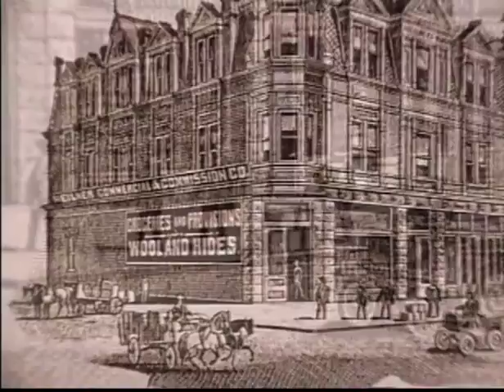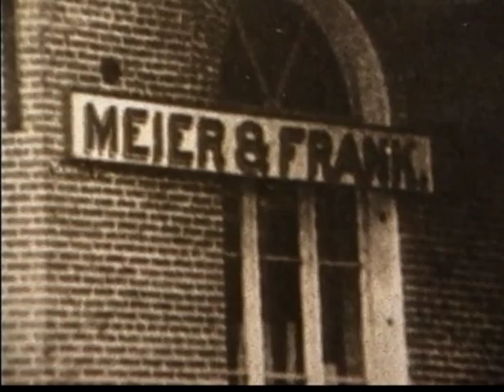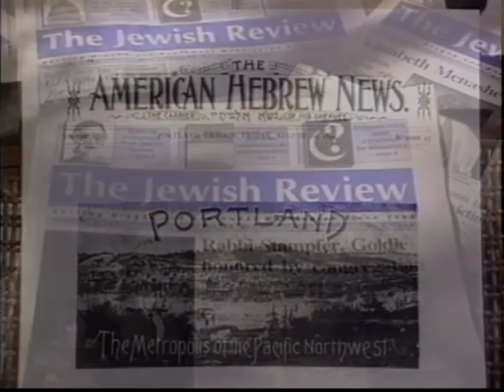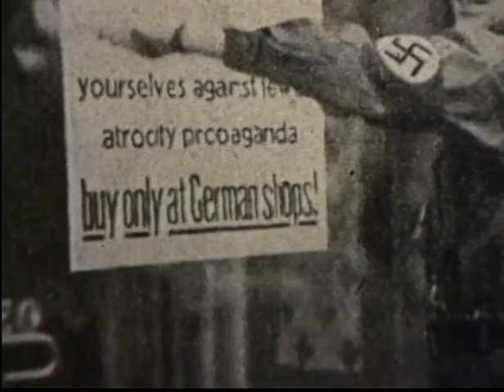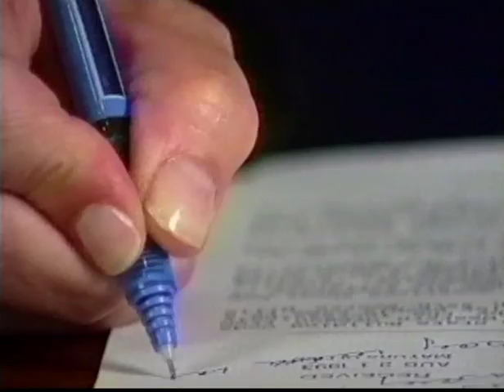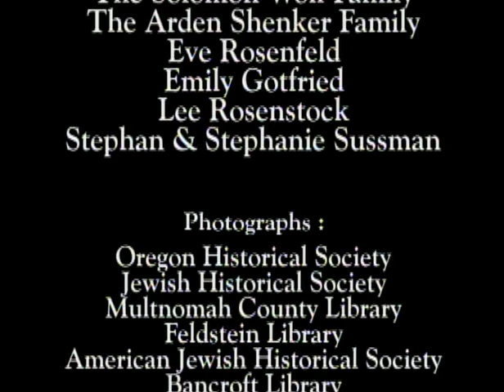OREGON JEWS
This historical documentary begins with Columbus and ends with the lively Jewish community in Oregon. It's a survival story of courage, resolve, ambition and triumph. It covers Eastern Europe, the holocoust and Israel. It ends with the major players in Oregon's Jewish community and the broader political spectrum of Oregon Jews.